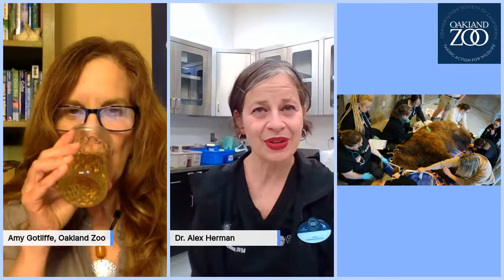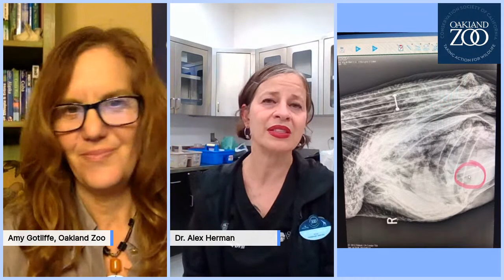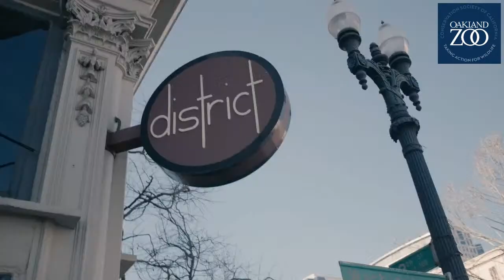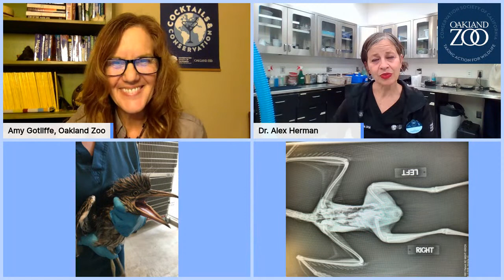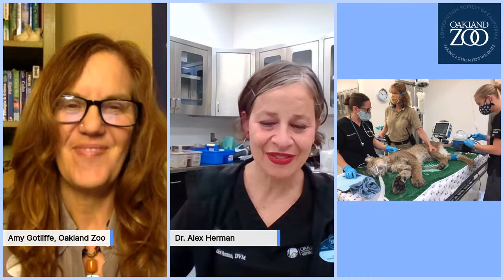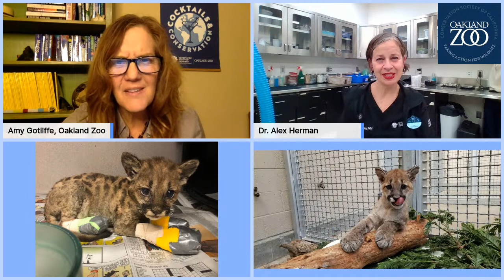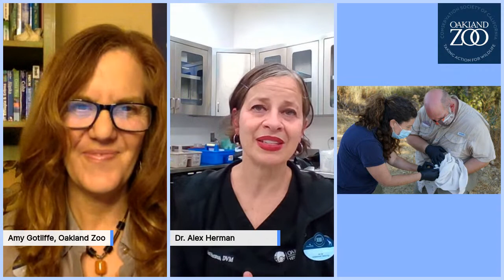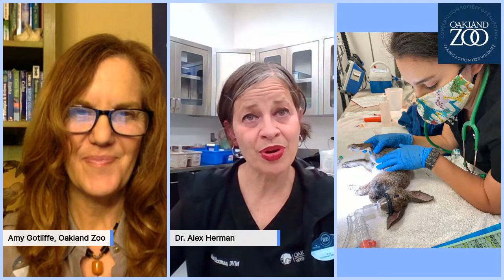Cocktails & Conservation: OZ's Wildlife Rescue & Recovery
Our first Cocktails & Conservation of the 2021 season kicks off with our very own Wildlife Rescue & Recovery efforts & Dr. Alex Herman, Oakland Zoo’s Vice President of Veterinary Medicine.
We are pleased to feature a signature cocktail from District Oakland. Join us as we imbibe while being inspired!
Free event - no registration required. Watch on Facebook or YouTube Live.
More about Cocktails & Conservation:
This virtual happy hour series features some of the world’s most incredible conservationists. These heroes are working on the ground every day to save endangered species and their habitats. Guests will join us on Facebook or YouTube Live to learn, ask questions, and be a part of the solution to preserve our planet’s rich and diverse wildlife.
Each episode will feature a custom cocktail, so we can toast to a safe world for wildlife. Look out for the recipe, mix your cocktail, and join us live!
More about Oakland Zoo's Wildlife Rescue & Recovery efforts:
California’s native animals currently face numerous challenges, like car strikes, lead poisoning, and climate-related wildfires. Dr. Herman and her team’s dedication to animals has enabled Oakland Zoo to provide lifesaving veterinary treatment and care that keeps the wildlife we live with healthy and thriving.